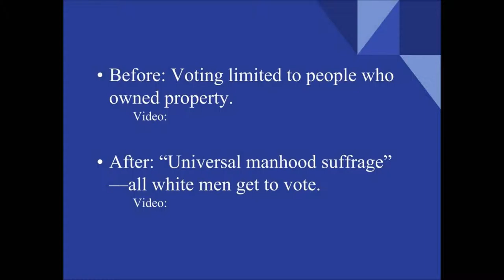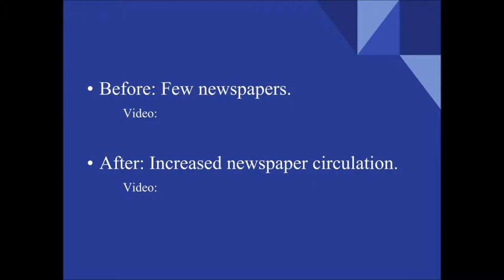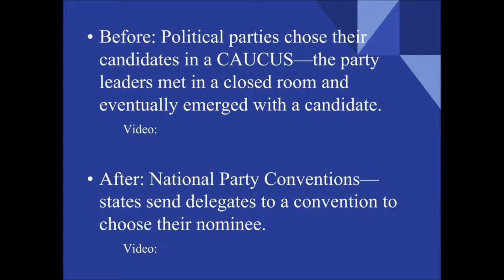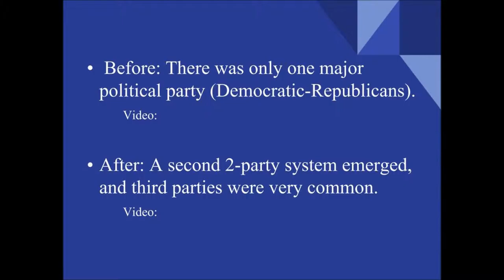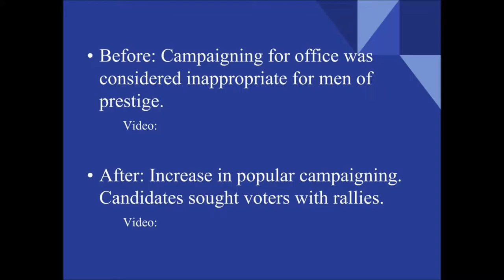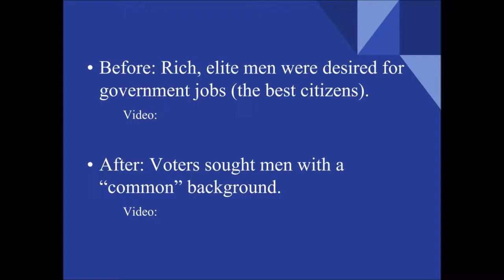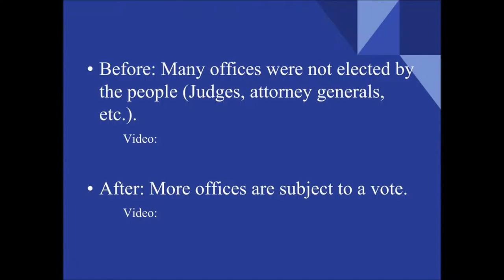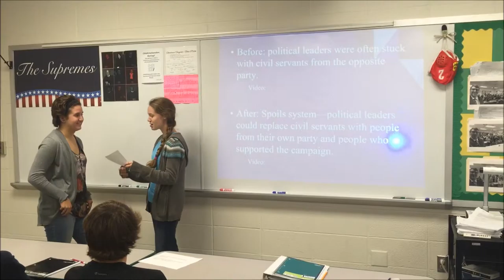Jacksonian Democracy Skits